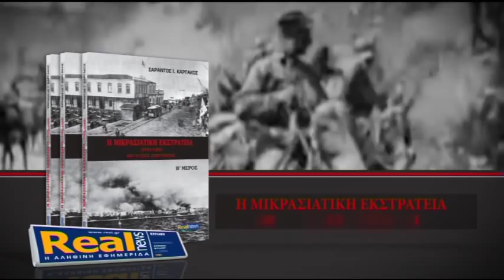Οι πολιτικοί απαντούν στους πολίτες. Μέρος Β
Η εκπομπή του Ν. Χατζηνικολάου στο enikos.gr 11-11-13. Οι πολιτικοί απαντούν στους πολίτες.